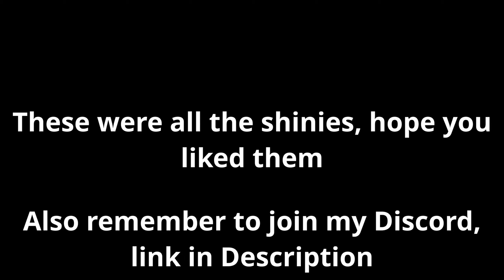[RIU] FANMADE SHINIES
BIG thanks to Redyb for the skins. They are very cool.